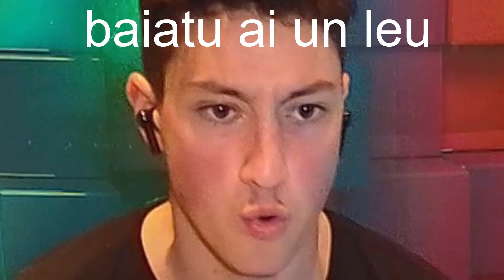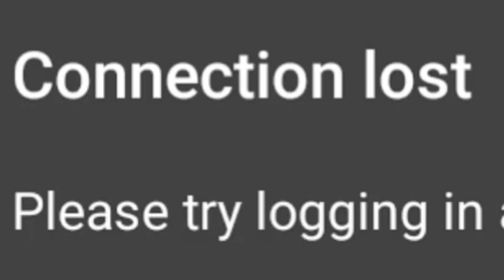RIDIC GANTERE DE 20KG PENTRU FIECARE BRAWLER NOU | Box Opening Brawl Stars Romania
"RIDIC GANTERE DE 20KG PENTRU FIECARE BRAWLER NOU | Box Opening Brawl Stars Romania" In acest video am facut un challange in care am ridicat gantere de 20kg pentru fiecare brawler nou BRAWLER NOU = RIDIC GANTERE DE 20KG.
Daca macar ai zambit pe acest Video, da si tu un like ;))
HAI CU 2k LIKES !!!

Instagram-ul meu (da-mi follow si iti raspund la mesaj)

Add Discord: Deyu#0304

▔▔▔▔▔▔╲▂▕▂▂▂I